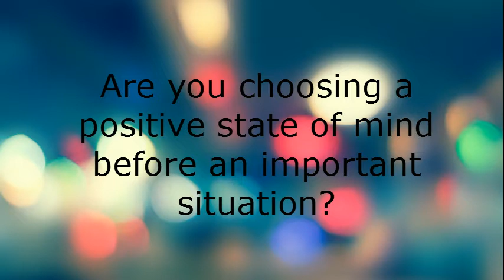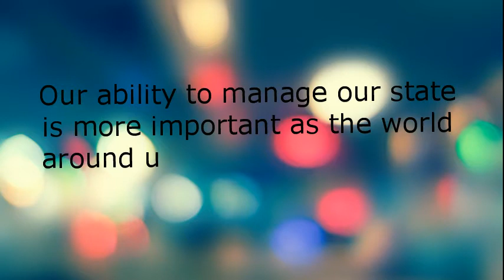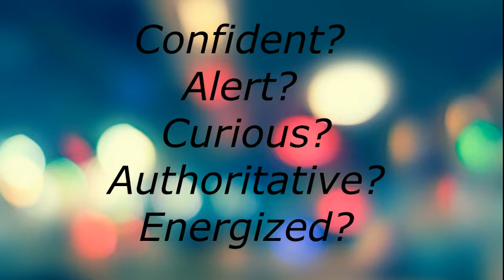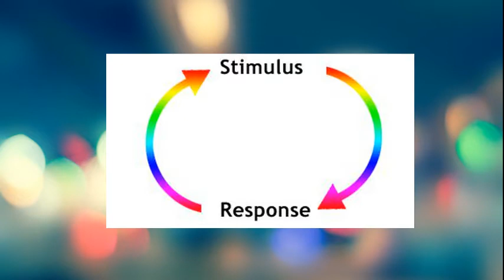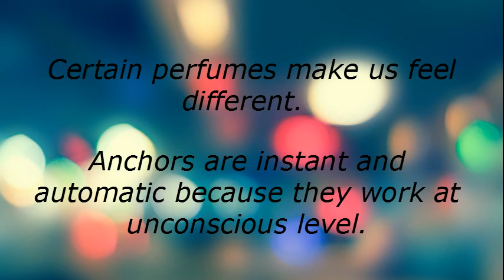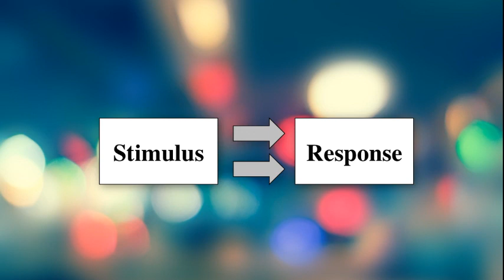Go to chill oh dill (part-2) - Mind tutor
Mind tutor - Emote the right feel